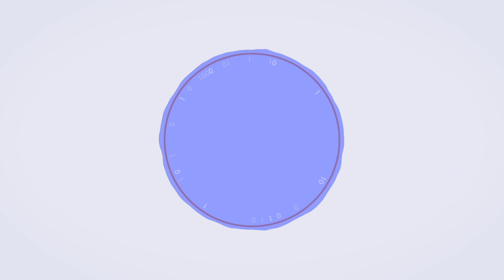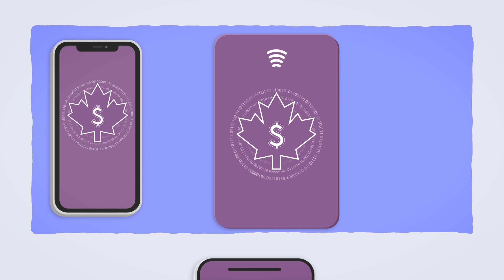Exploring a digital Canadian dollar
Learn more about the potential features of a digital Canadian dollar and why the Bank of Canada is doing this work.